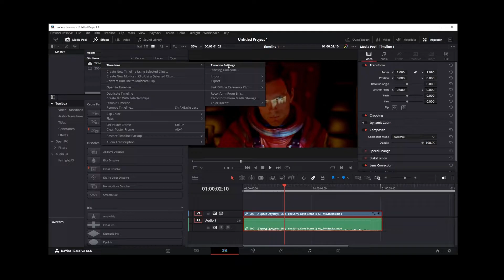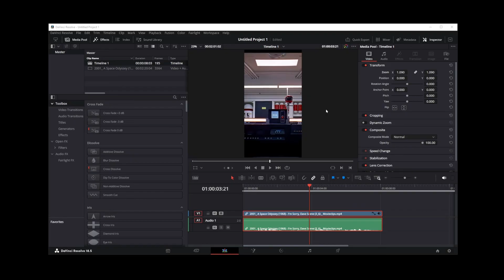How To Change Resolution In Davinci Resolve 18 To Vertical 9:16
In this tutorial, we will guide you step-by-step through the process of changing the resolution of your video project in DaVinci Resolve 18. Whether you are aiming for a specific output format, need to adapt to different screen sizes, or are optimizing for various social media platforms, this guide will be your comprehensive resource. We will explain the different resolution options available within DaVinci Resolve 18 and demonstrate how to set them according to your project’s needs. This feature is invaluable for both new and seasoned video editors who are looking to master the art of video resolution adjustment in DaVinci Resolve 18.

00:00 How to change resolution in davinci resolve 18

Changing Project Resolution in DaVinci Resolve 18: A Complete Guide
How to Set Custom Resolution in DaVinci Resolve 18
DaVinci Resolve 18: Adapting Video for Different Screen Sizes
Step-by-Step Guide: Resolution Adjustment in DaVinci Resolve 18
Setting the Perfect Output Resolution in DaVinci Resolve 18
Easy Steps to Change Video Resolution in DaVinci Resolve 18
Mastering Project Settings: Resolution Change in DaVinci Resolve 18
How to Optimize Video for Social Media in DaVinci Resolve 18
Quick Tutorial: Adjusting Resolution in DaVinci Resolve 18
DaVinci Resolve 18 Resolution Settings: From Basics to Advanced

In this simple and quick tutorial I'll show you how to change aspect ratio of your video track to accommodate for TikTok, YouTube shorts, android and iPhone's vertical portrait mode.

How To Zoom In And Out On Timeline In DaVinci Resolve 18 (And resize track height)

How To Select Everything To The Right In DaVinci Resolve With Track Select Forward Tool (Shortcut)

How To Flip Video Clip Vertically and Horizontally in DaVinci Resolve 17 18 (How To Mirror Clip)

How To Fade Audio In / Out In DaVinci Resolve (Gradually Change Volume Dynamically On A Curve)

How To Change Aspect Ratio In Davinci Resolve 18 To HD Square, Vertical Or 9:16 (Mobile)